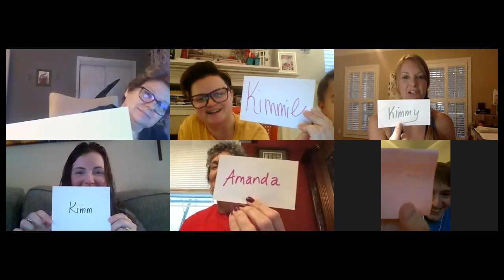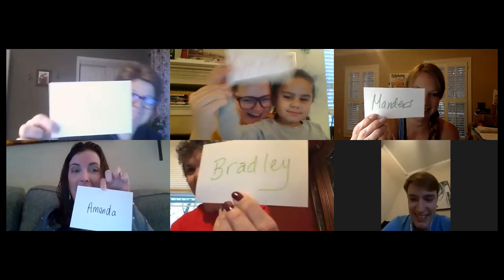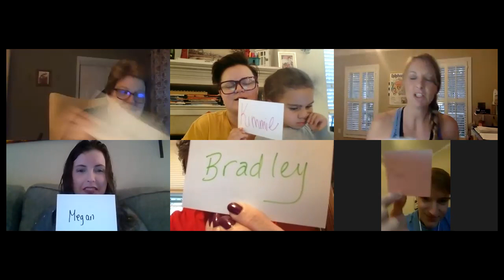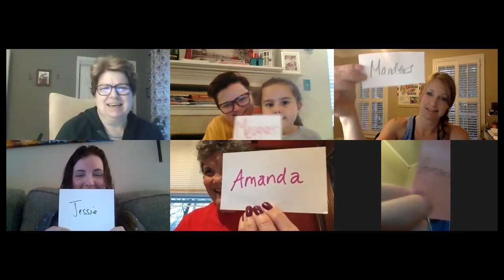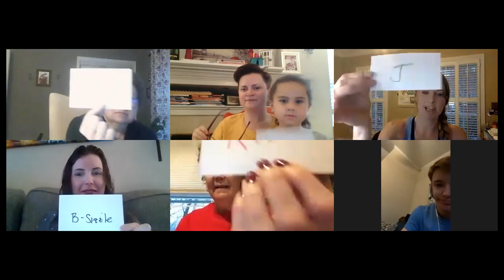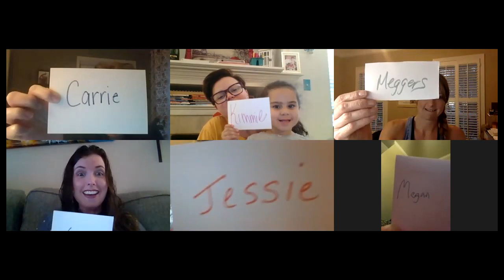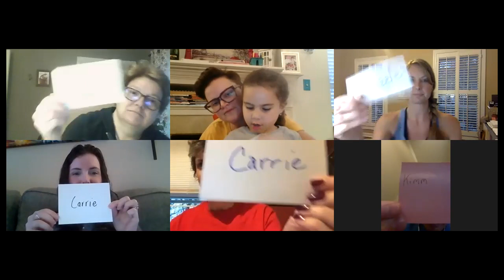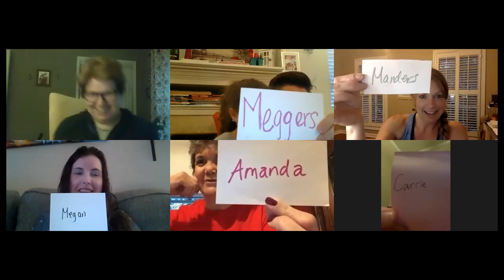Quarantine Life: Episode 1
Epiphony weekly Zoom during the COVID-19 has led to some fun times.  We miss singing together SO much! But this fun will do for now! Check out Epiphony Trivia!